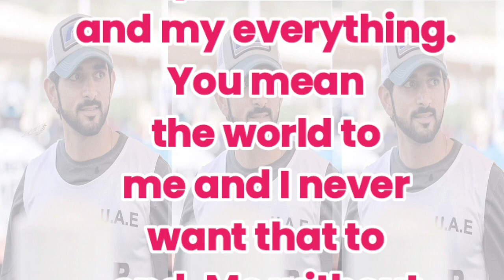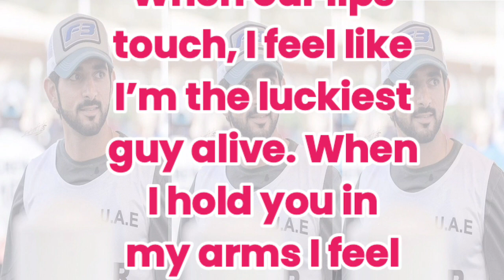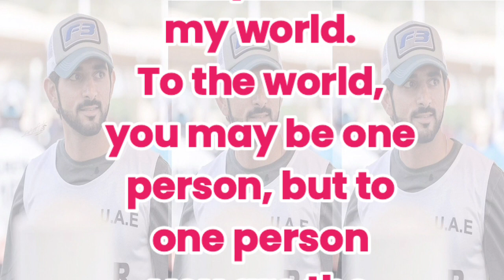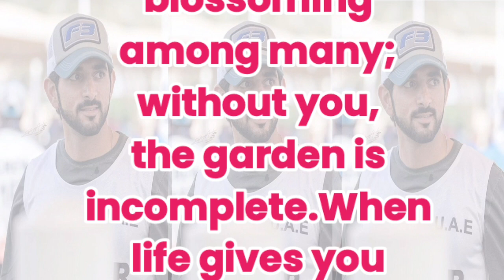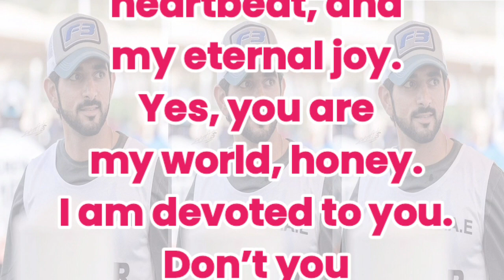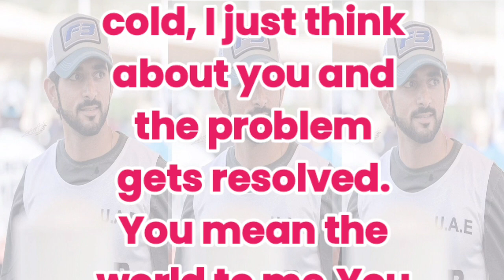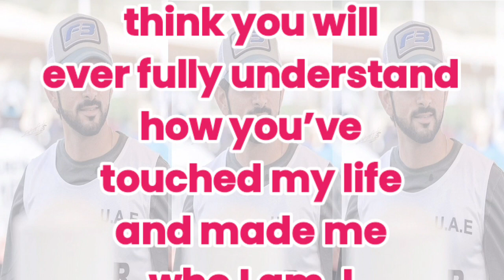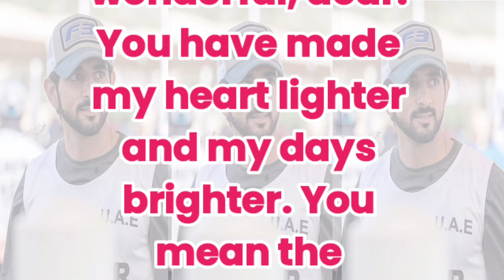New Fazza Poems | You Mean | Sheikh Hamdan Poetry |Crown Prince of Dubai Prince Fazza Poem 2024